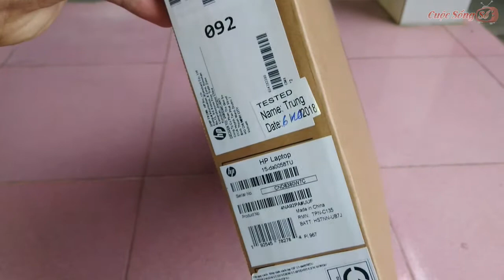Thử Mua và Review Cảm Nhận Laptop 15tr Bán Tại Thế Giới Di Động 📺Cuộc Sống Số📺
Thử Mua máy tính  HP Laptop 15-da0058TU  và Review Cảm Nhận Laptop 15tr Bán Tại Thế Giới Di Động 📺Cuộc Sống Số📺 Digital Life ,
Troll gái xinh TGDD có hình Xăm sexy CỰC CHẤT hỏi giá trả góp Samsung S9: